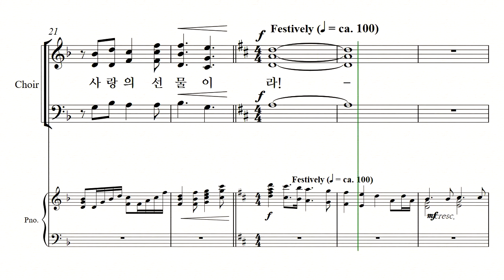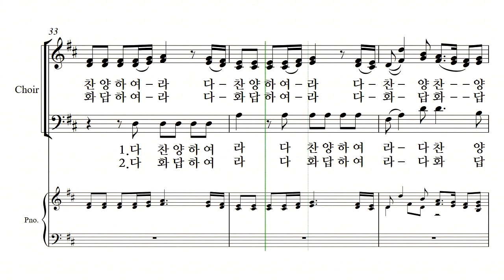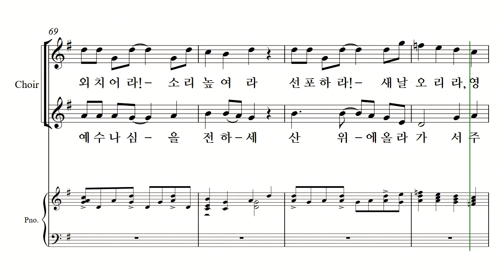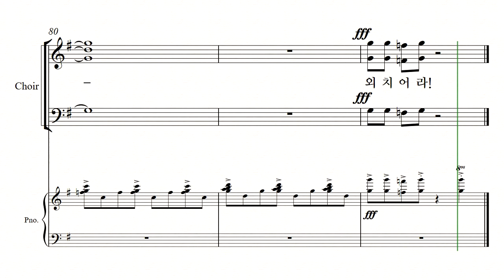[중앙아트] 영광의 혼성 3부 찬양곡집 Vol. 2 30. 언약의 아기 외치세! 기쁜 소식! 소프라노 MIDI